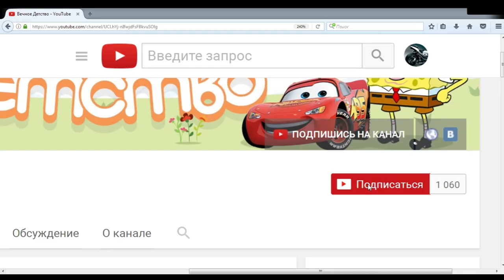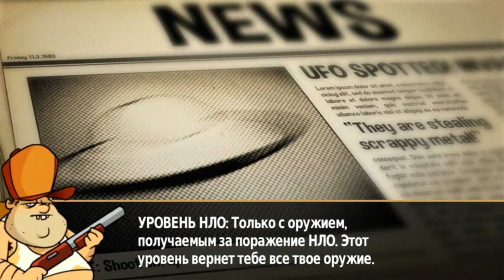НОВЫЙ БОСС НА БОЛОТЕ ОХОТА СМОТРЕТЬ МУЛЬТИК ИГРА ДЛЯ ДЕТЕЙ SWAMP ATTACK - АТАКА НА БОЛОТЕ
ИГРА КАК МУЛЬТИК СМОТРЕТЬ ОХОТА НА БОЛОТЕ. ПРОШЛИ ДО 4 ЭПИЗОДА И ВСТРЕТИЛИСЬ С БОЛЬШИМ БОЛОТНЫМ БОССОМ, КОТОРОГО ЕЛИ ПОБЕДИЛИ МЫ.